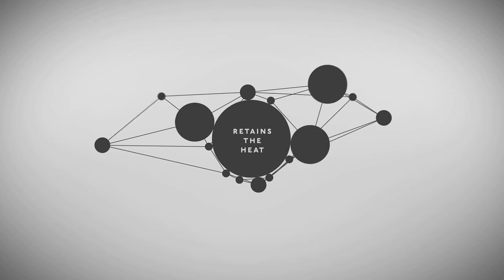Wallrock Thermally Efficient Wallcoverings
A quick video to show the properties of the Wallrock Thermally Efficient Wallcoverings range.